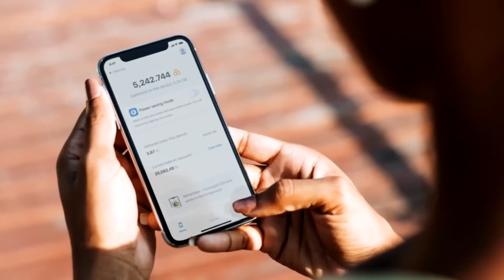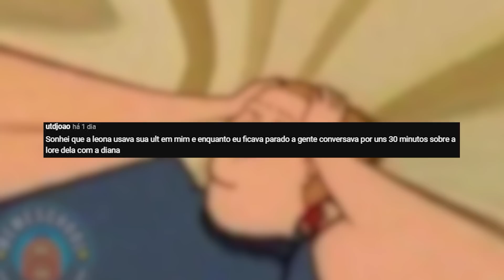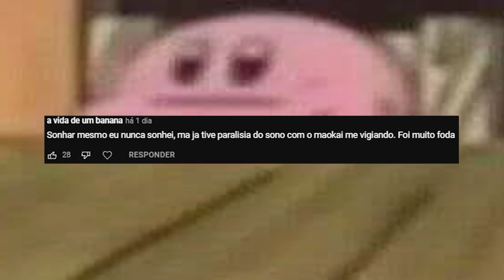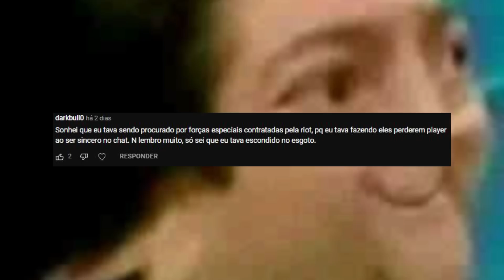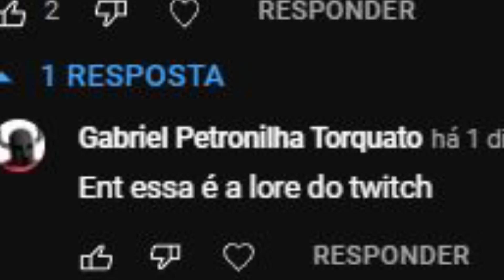Você já SONHOU com LEAGUE OF LEGENDS?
00:00 Honeygain!
01:11 se inscreve pf